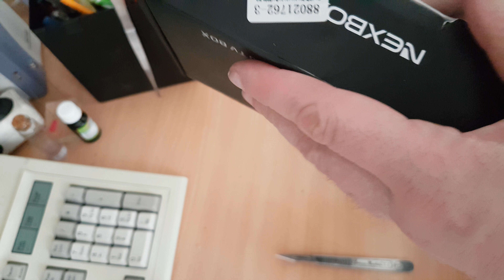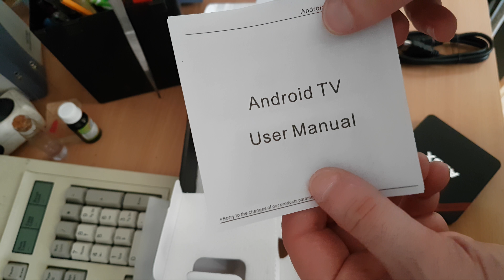РАСПАКОВКА: Tv box Android 4k